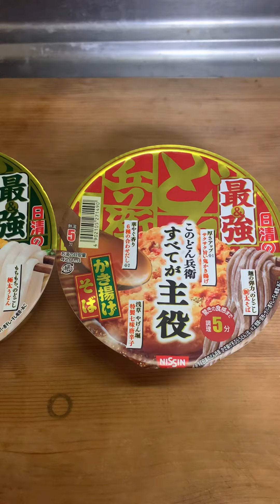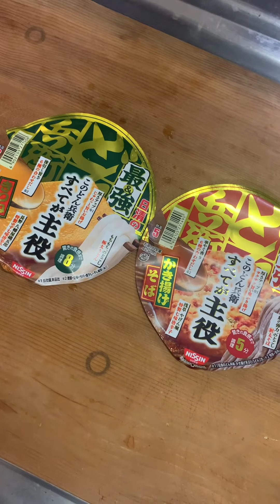【どん兵衛】最強のどん兵衛って何なの？すべてが主役って？どゆこと？どん兵衛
今回は日清どん兵衛の最強が出ました！
きつねうどんとかき揚げそばがどう最強なのか？
皆さんも是非食べ比べしてみては😆